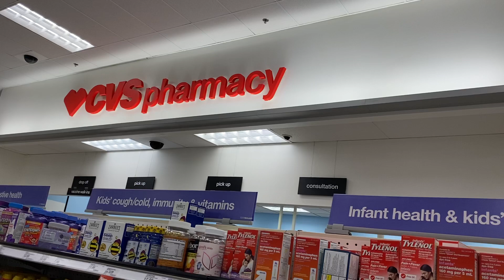Infant Health & Kids’ Pain / Fever Reducers | CVS| Target ❤️👌